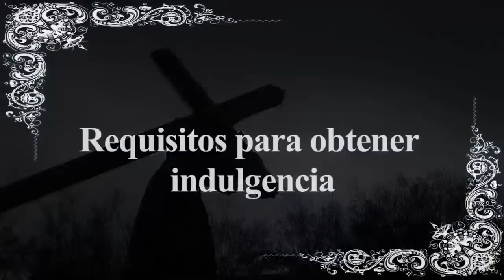Origen de la Visita a las 7 Casas